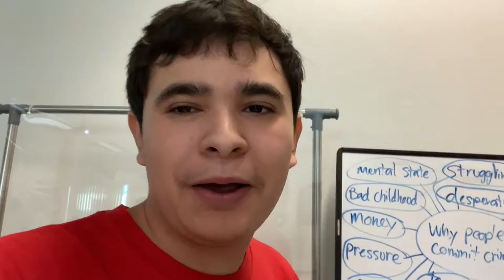Senior Vlogs Week 8: Noah Acuna